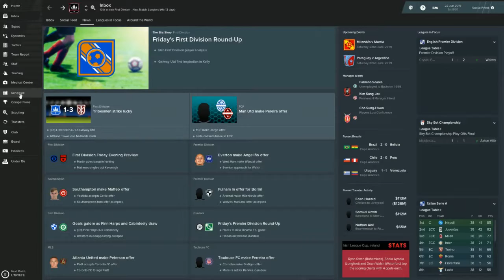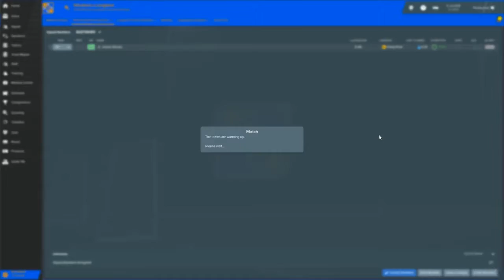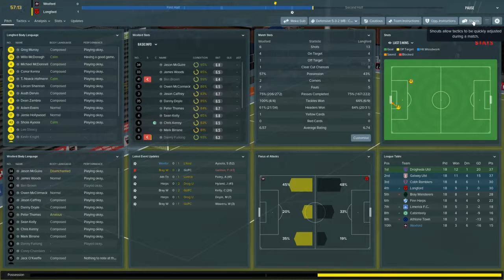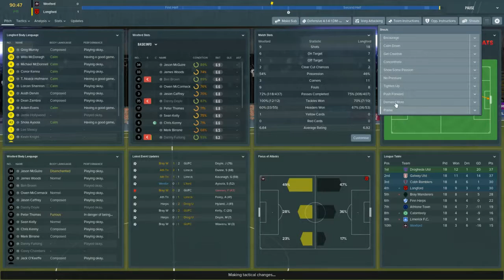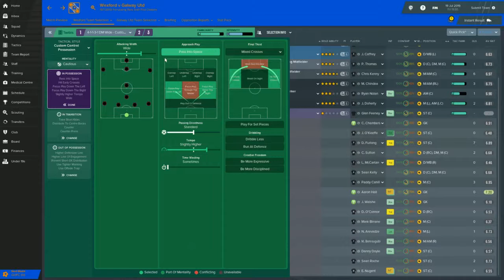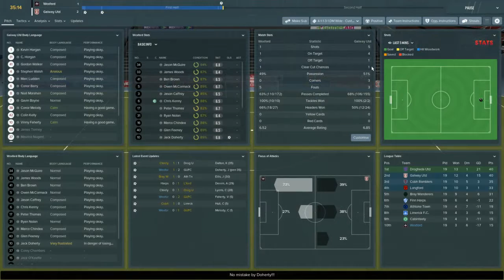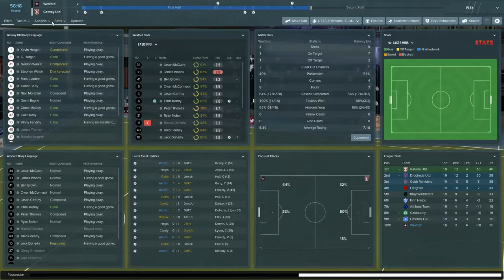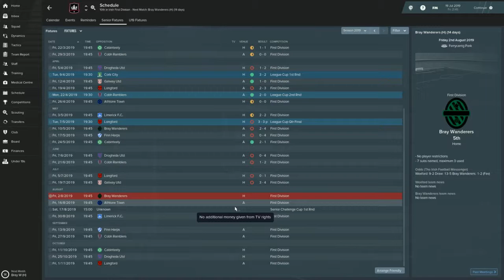Football manger 19 Journeyman/Letsplay Ep 5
In this video we continue our journey with the end goal of being manager of DERBY COUNTY ruling the world.
We come back to the series a little earlier then hoped due to some unwanted pressure.